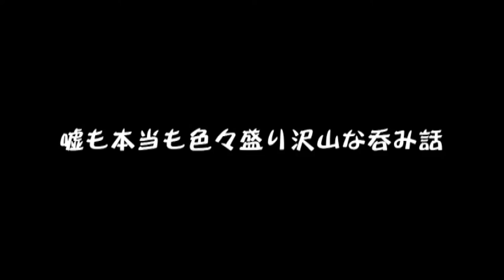『寝返りTV！』～2016/5/16放送分「番外編・キョロちゃんでしゅ」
恒例の番外編。素に戻ったお三方の近況話から懐かしい思い出話まで。
おもちゃの缶詰の中味やベルマークの正体とは？